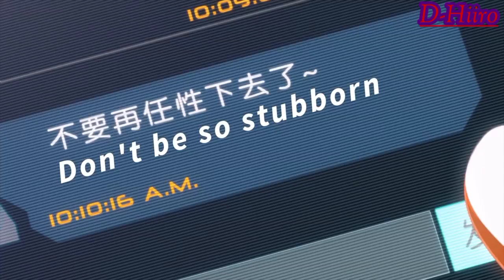[AMV] Honkai Impact 3 - Cradle Of Eternity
Song: cradle of eternity
Artist: Suzuhana Yuko